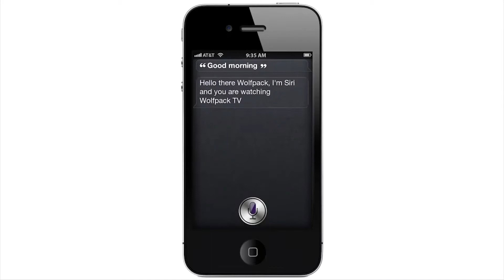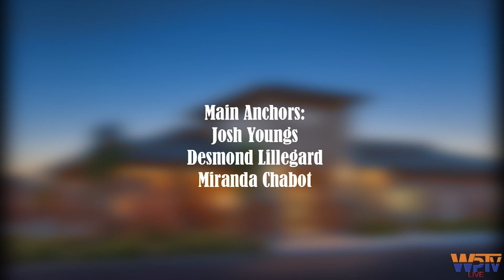COHS WPTV - 04/30/18